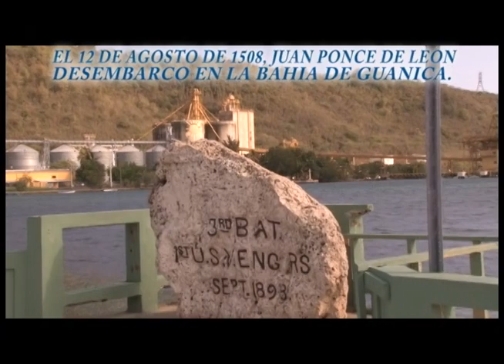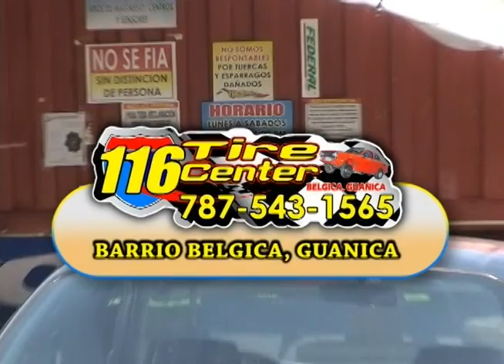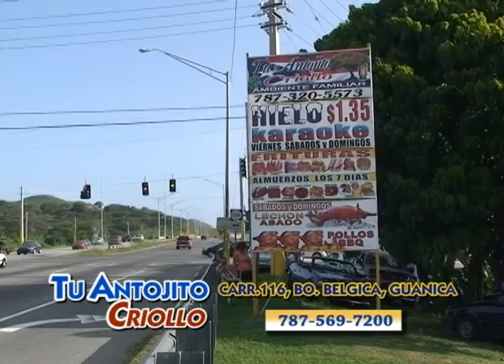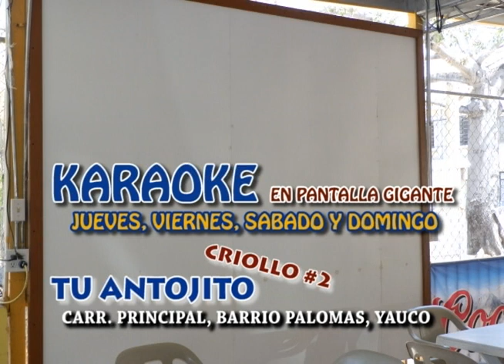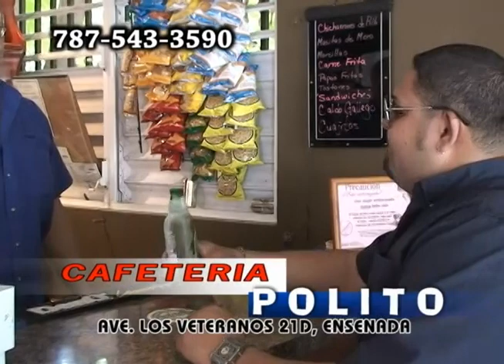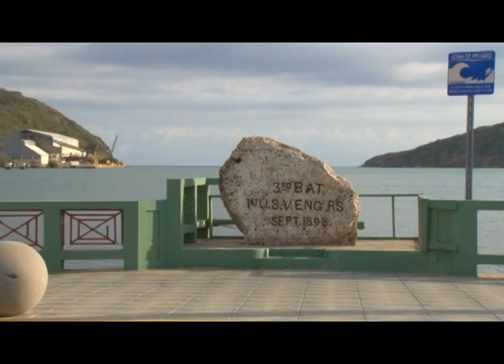GUANICA, PUEBLO CENTENARIO, LA CELEBRACION.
PROGRAMA DE TELEVISION QUE RECOPILA PARTE DE LOS EVENTOS DE LA CELEBRACION DEL CENTENARIO DEL PUEBLO DE GUANICA, PUERTO RICO, LOS DIAS 6 AL 16 DE MARZO DE 2014. PRODUCIDO POR AUGUSTO AVILES, UN GUANIQUENO ORGULLOSO DE SU PUEBLO.